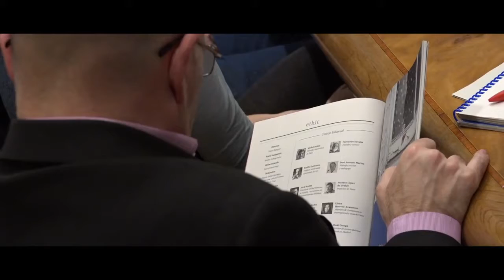Carlos Lozano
Con el objetivo de incrementar la presencia del Cambio Climático en los medios de comunicación, cuantitativa y cualitativamente y contribuir a la mejora del ejercicio periodístico y al cumplimiento de la función social de los medios de comunicación ante este fenómeno, se celebra el primer seminario convocado y coordinado por ECODES y en el que participan miembros del Grupo de Investigación Mediación Dialéctica de la Comunicación Social (MDCS), así como una veintena de periodistas ambientales para dar los primeros pasos de un acuerdo.
 Con esta propuesta pretendemos romper el actual desequilibrio entre la importancia que supone el reto del Cambio Climático para el conjunto de la Humanidad, la relevancia que tiene en el ámbito científico, y la escasa presencia en la información que a diario reciben los ciudadanos mientras la comunidad científica internacional, a través de los informes del IPCC,sube el tono de su alerta sobre la gravedad de la situación.